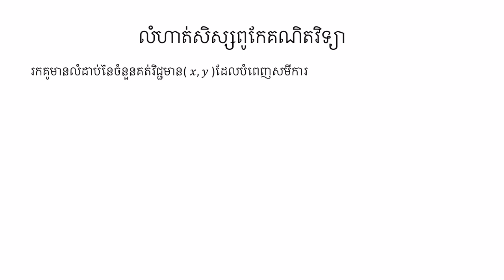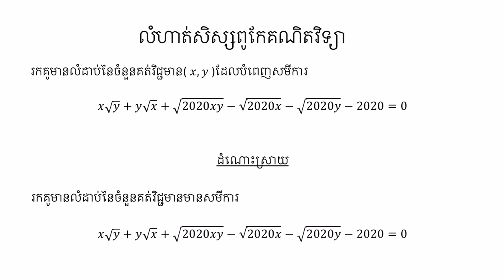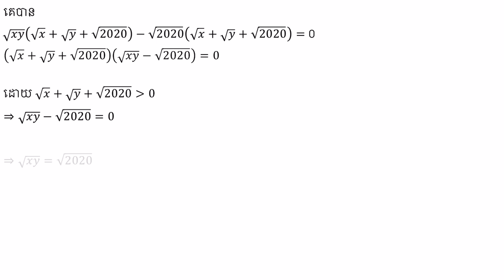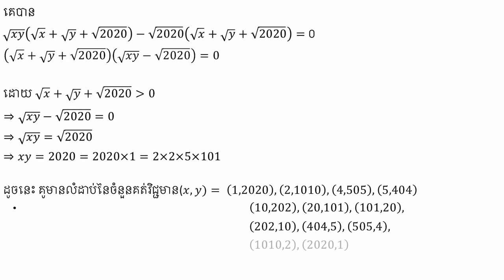លំហាត់សិស្សពូកែគណិតវិទ្យា/ Math exercise for outstanding student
សួរស្ដីអ្នកទាំងអស់គ្នា។ អរគុណសម្រាប់ការចូលមកទស្សនាchannelរបស់ខ្ញុំ។ បើអ្នកទាំងអស់គ្នាមានចម្ងល់ឬមួយក៏ចង់អោយខ្ញុំបង្ហាញពីមេរៀនគណិតឬលំហាត់ផ្សេងៗសូមcommentនៅខាងក្រោម ។ ខ្ញុំនឹងឆ្លៀតពេលបង្ហោះវីដេអូអំពីមេរៀនគណិតវិទ្យាផ្សេងៗតាមដែលខ្ញុំអាចធ្វើបាន។ ជាចុងក្រោយបើអ្នកទាំងអស់គ្នាពេញចិត្តនូវវីដេអូរបសើខ្ញុំសូមកុំភ្លេចចុច subscribeនិង like ផងណា។